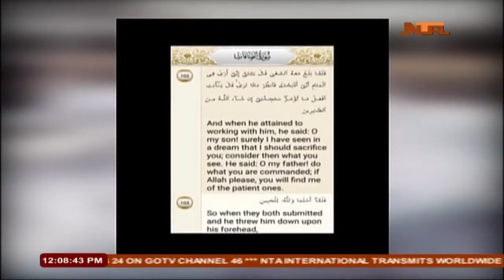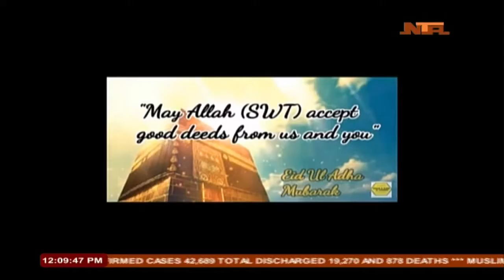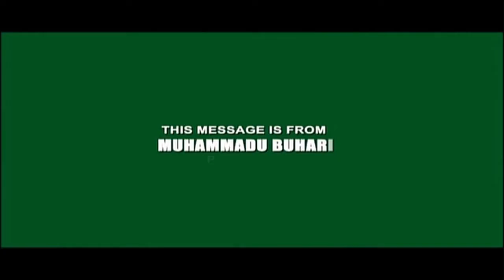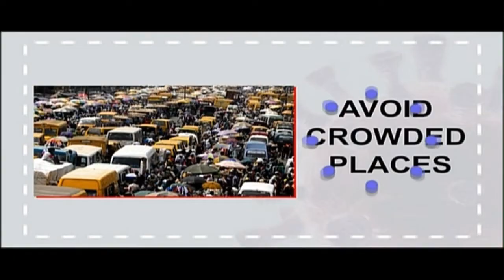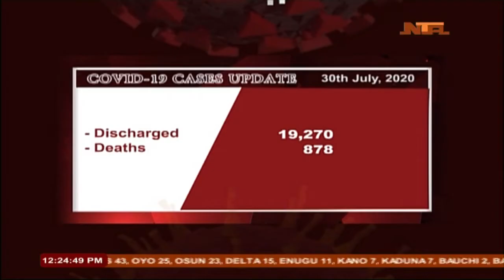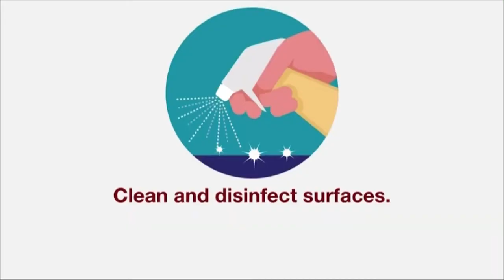Panaroma | 31st July 2020 | NTA